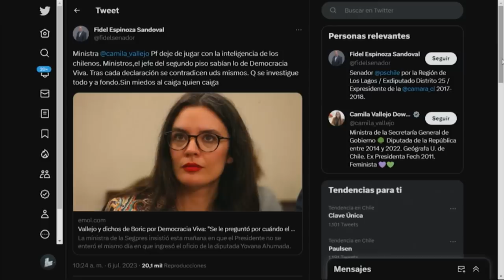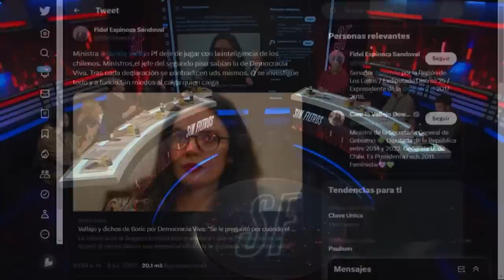¿QUIÉN MIENTE? BORIC y VALLEJOS tienen VERSIONES DISTINTAS de cuándo SE ENTERARON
¡Alta tensión! 🔥 En el episodio de hoy los panelistas: Francisco Orrego, Dauno Totoro, Gloria Naveillán, Juan Pablo Arriaza, Iván Poduje, Alejandro Aguilera, Johannes Kaiser y José Toro analizan y debaten la contingencia. 🇨🇱 Prepárate para un acalorado cruce de ideas.

¿Estás listo/a para un debate con alta tensión? 🥊 Nuestros panelistas desgranan los temas más importantes del día:  En este video se discute sobre las diferencias en las versiones de los integrantes del Gobierno, ya que el Presidente Gabriel Boric dice que se enteró sobre la investigación que se está dando, mucho antes de lo que dice Camila Vallejos.